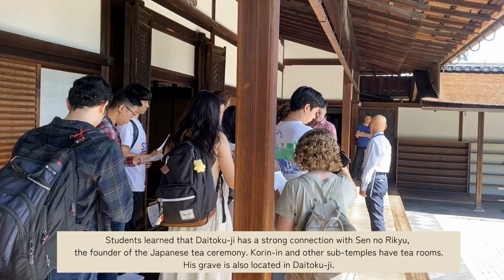Field Trip to Daitoku-ji: Exploring Zen, Gardens, and Mochi (KCJS 36 Fall)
It's finally fall in Kyoto!
Students visited Daitoku-ji Temple and learned about Zen aesthetics.
They also enjoyed あぶり餅 at a traditional teahouse near Imamiya Shrine.